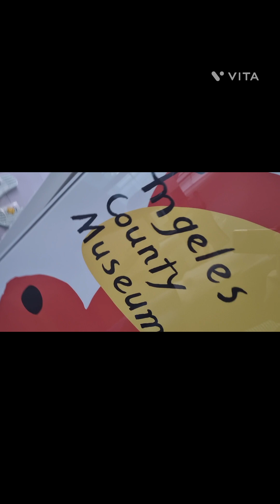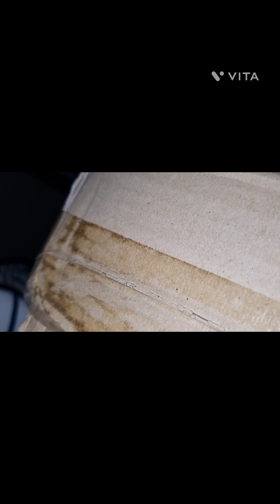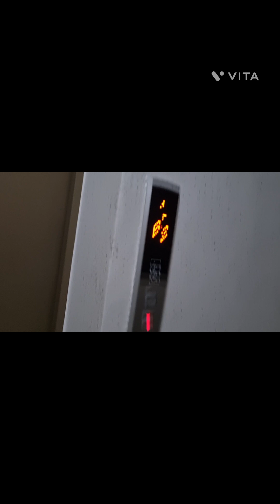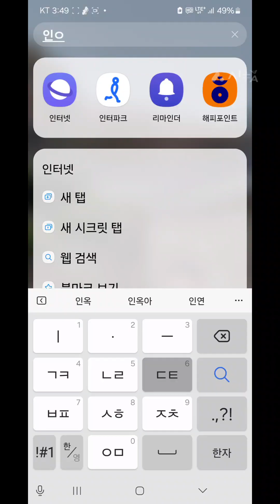햄찌와 동물들 티비 영화 황금곤충을 찾아라!